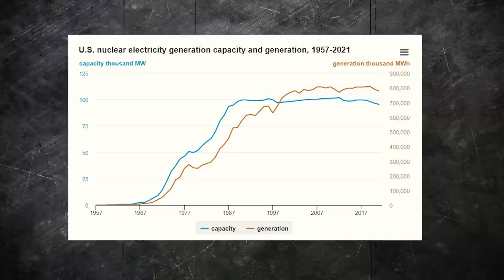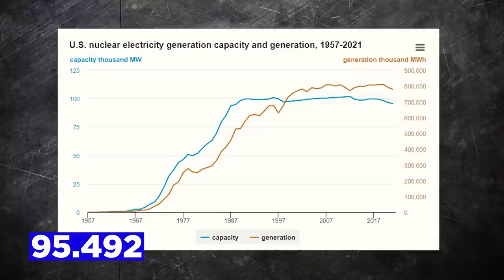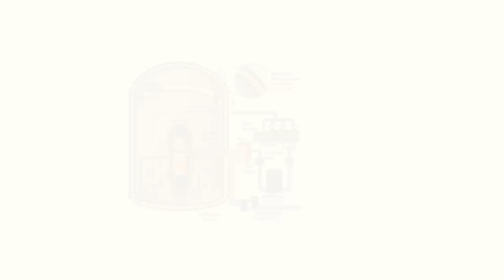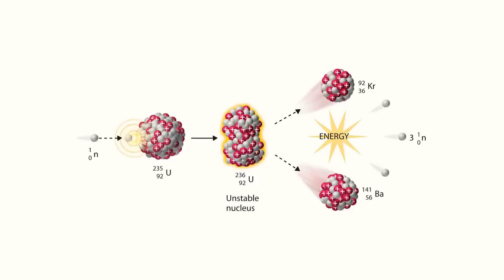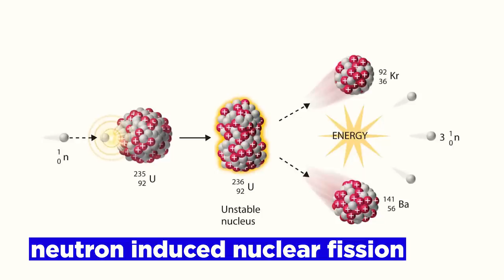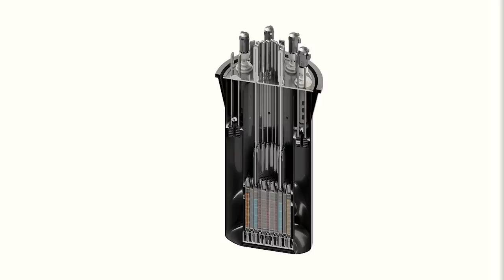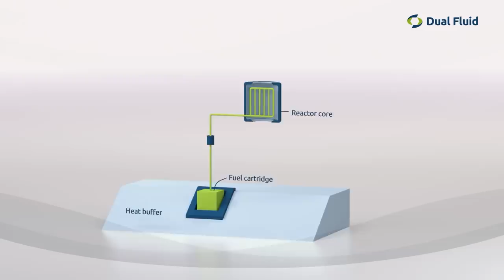NEW REACTOR runs by NUCLEAR WASTE! Future of Nuclear Energy?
Nuclear Energy is a controversial part of our societies energy grid.
It delivers a proper base load and therefore important for our energy security but is also responsible for catastrophes like we had in fukushima or tschernobyl. And the repository of nuclear waste is also problematic and unsolved.
This are reasons why a lot of people are afraid of nuclear energy.
But a new approach of scientists for nuclear energy arises and they working on a new nuclear reactor to solve these Problems.